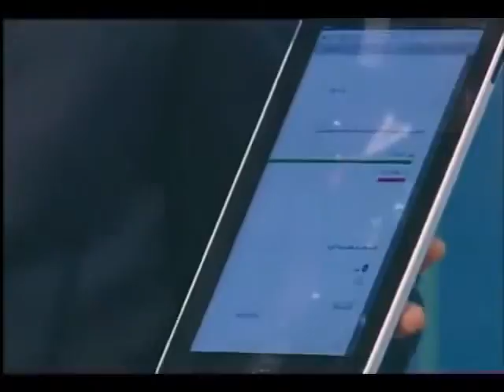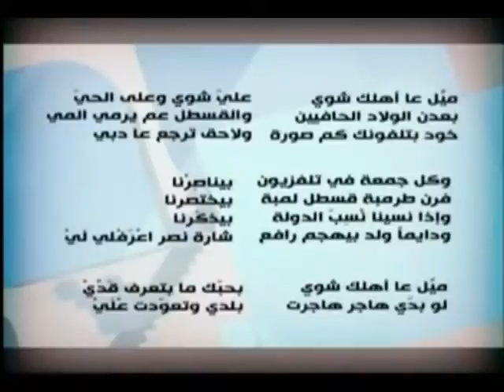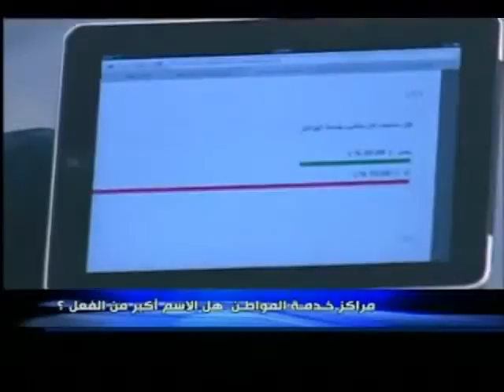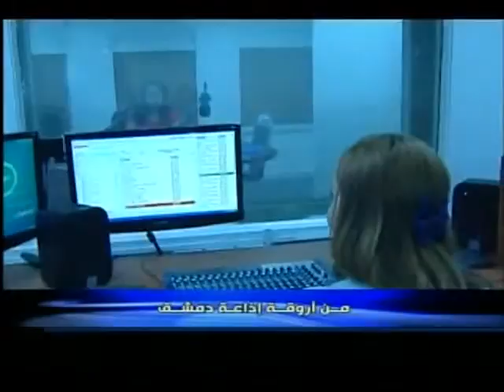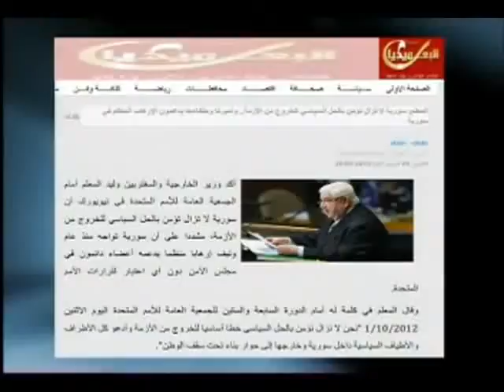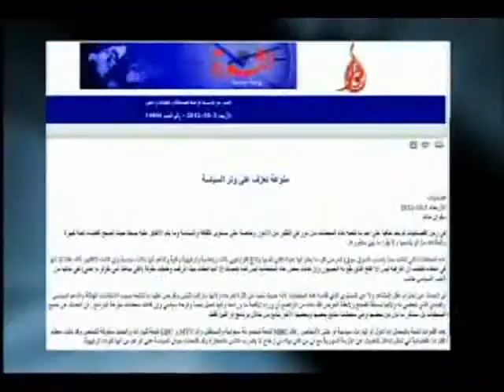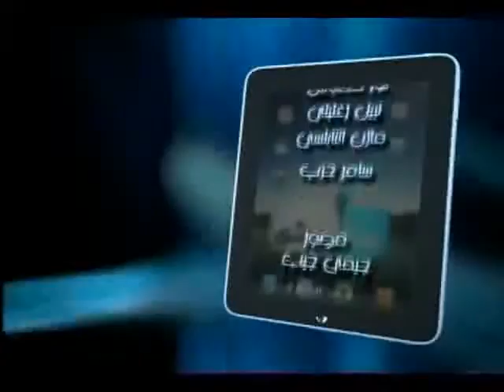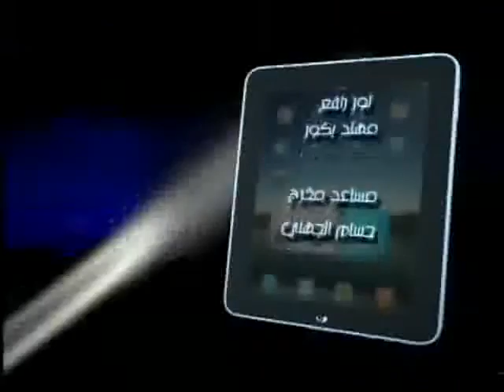برنامج هنا دمشق الحلقة 42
برنامج حواري - تحقيقات متنوع من اعداد وتقديم امجد طعمة
عرض على الفضائية السورية